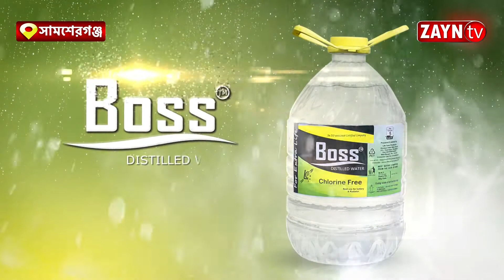SAMSHERGANJ-এ ক্রমাগত পেট্রোল-ডিজেলের মূল্যবৃদ্ধির প্রতিবাদে বাইক ঠেলে অভিনব প্রতিবাদ আন্দোলন II